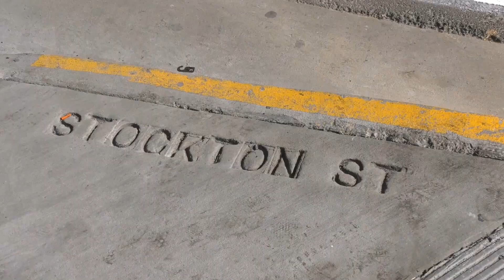Lower Stockton St. Reconnects Chinatown to Union Square